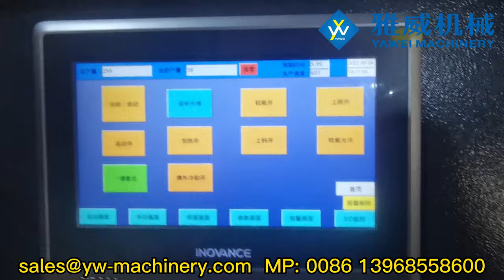600BPH 1-cavity YW-L1-15L Blow Moulding Machine for 12L 220g 55mm bottle